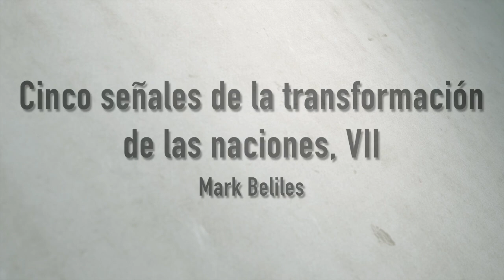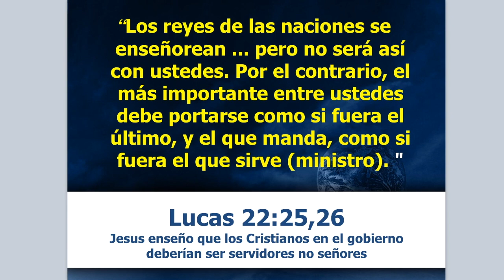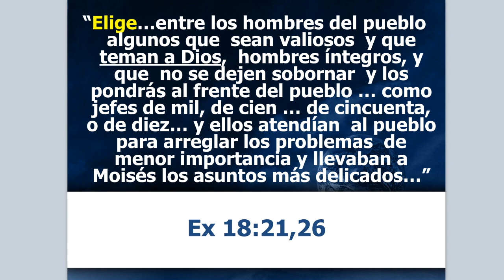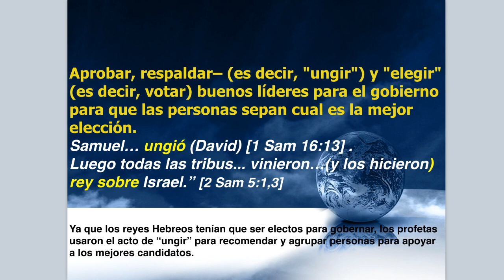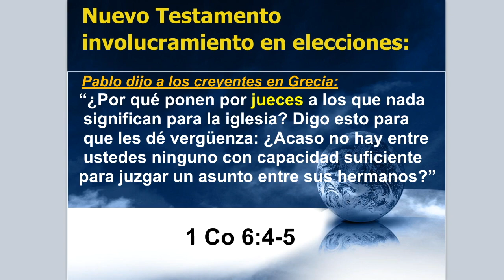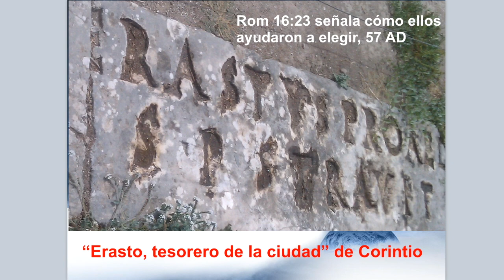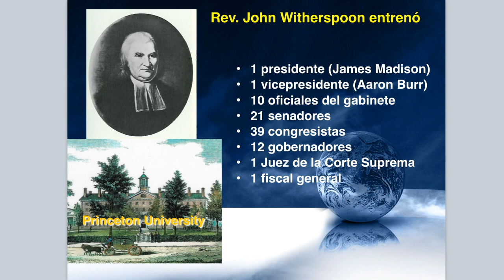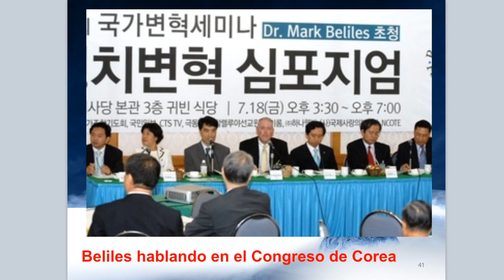Cinco señales VII